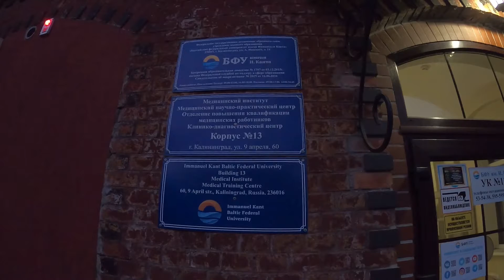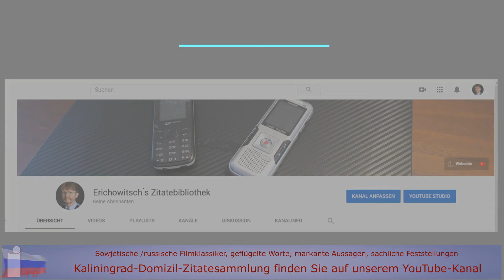Die Heimat ruft: 400 Kaliningrader sind an der Freiwilligen Front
Vor einigen Tagen informierte ich über das Testprogramm für eine dritte Impfung gegen das Corona-Virus, welche in Russland entwickelt und jetzt klinisch getestet wird. 3000 Freiwillige werden in ganz Russland gesucht, 400 davon in Kaliningrad.

Uwe Niemeier
Bank: Sparkasse Südholstein
BLZ: 23051030
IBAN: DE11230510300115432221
BIC/Swift: NOLADE21SHO
Zahlungsgrund: Kaliningrad-Domizil-Infokanal